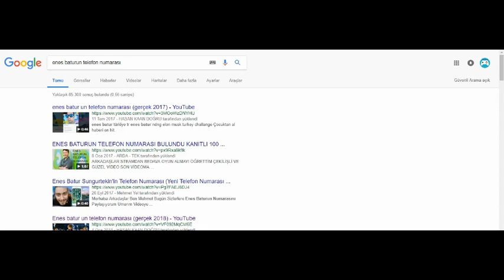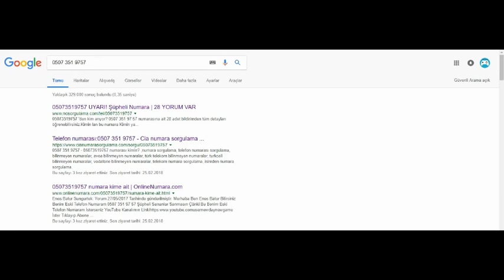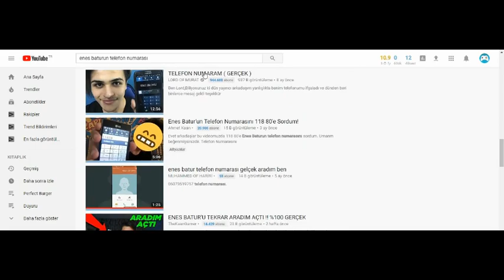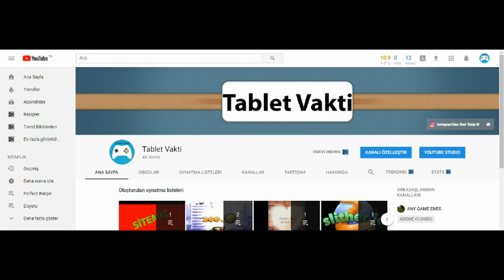Enes Batur'un Telefon Numarası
Merhaba bugün sizlere Enes Batur'un telefon numarasını gösterdim.  Umarım beğenmişsinizdir. İyi seyirler.

Merhaba ben Yahya Melih bu kanlda kimi için eğlenceli, kimi için komik ve kimi için de bir o kadarda değişik gelebilir videolarım fakat ben burada emekle video çekmeye çalışıyorum. Hepinizi çok ama çok seviyorum kendinize iyi bakın görüşmek üzere.